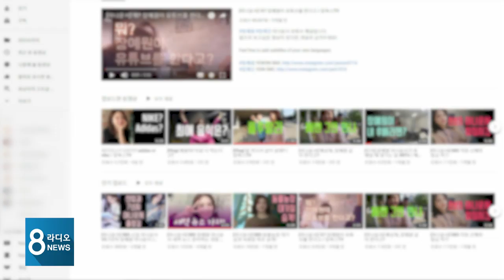[배성재의텐] '내 장래희망은 '유튜버''…아나운서 휩쓴 '유튜브 열풍'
편집자 구하시면 연락주세요 싸게해드릴게요